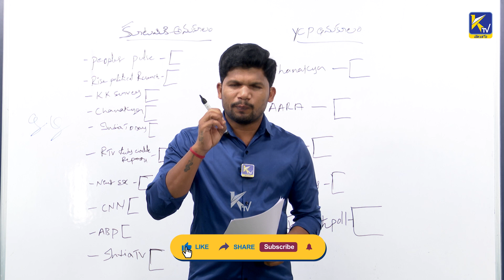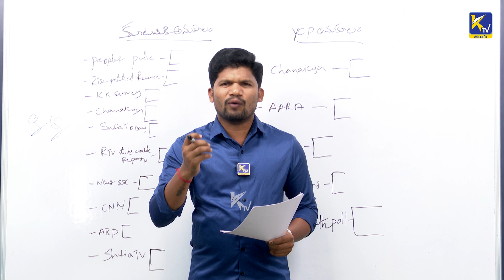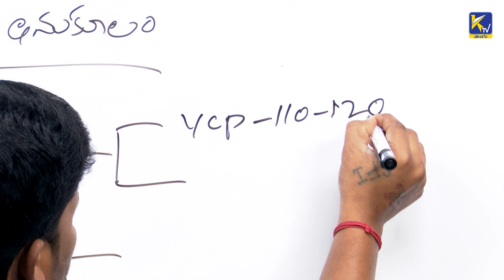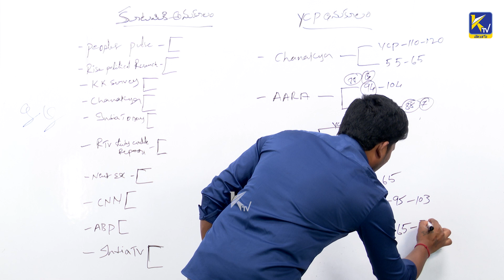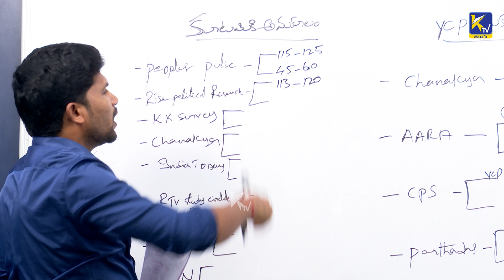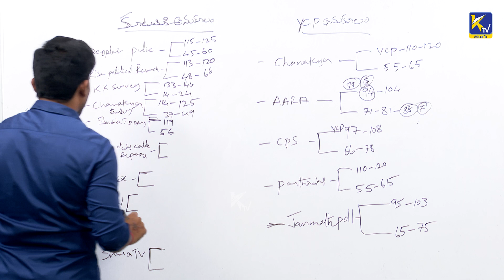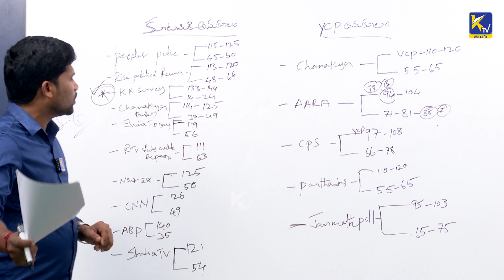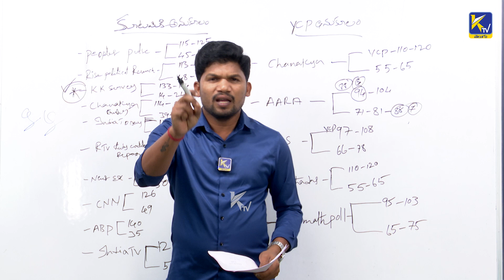ఆంధ్రాలో ఏ సర్వే ఎవరికి అనుకూలం | Which Survey Is Suitable For Whom In Andhra?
ఆంధ్రాలో ఏ సర్వే ఎవరికి అనుకూలం | Which Survey Is Suitable For Whom In Andhra? | ktvtelugu @KtvTeluguNews